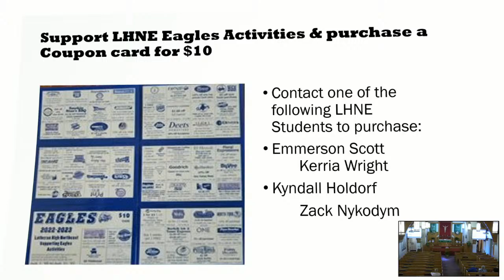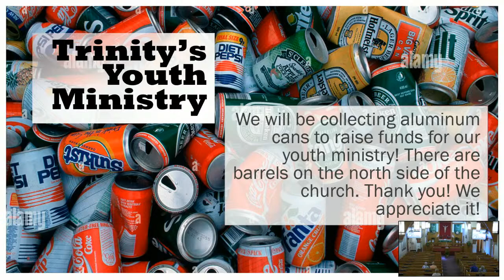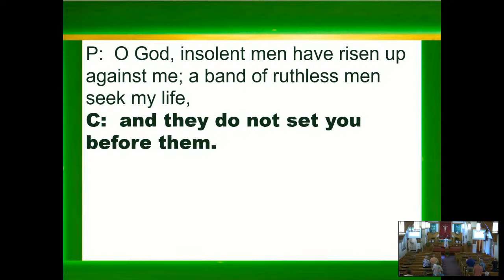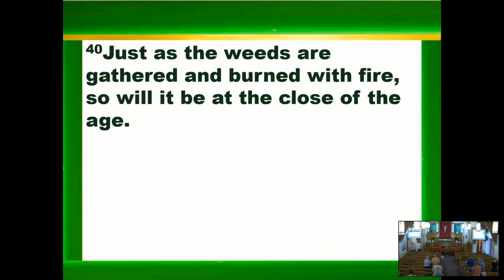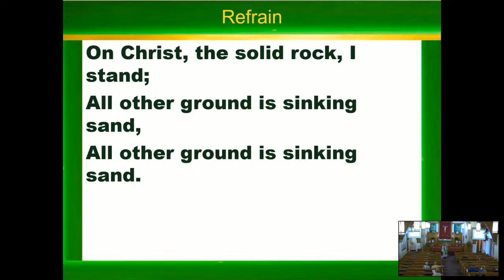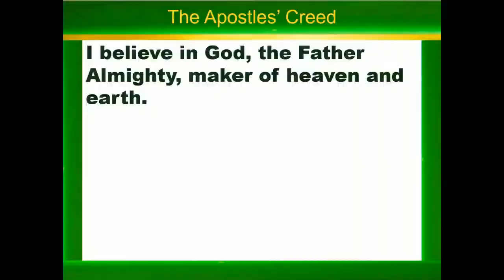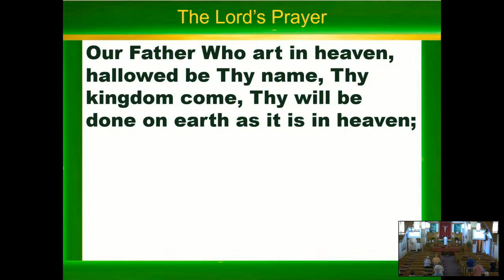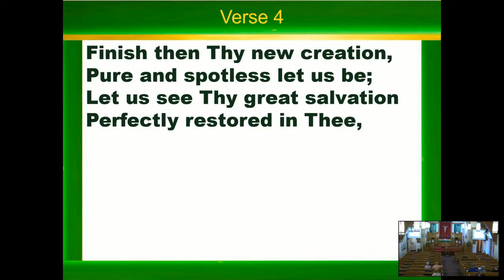Sunday 9:30 service